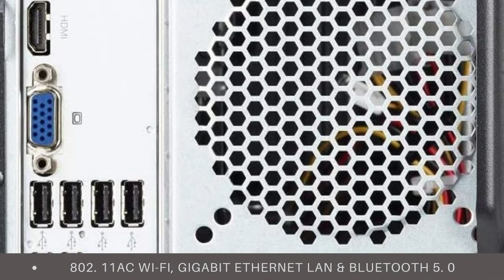Acer Aspire TC-885-UA92 Desktop - brand desktop acer aspire tc-895 Acer Aspire TC-885-UA92 Desktop -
Click here for the best price:

Acer Aspire TC-885-UA92 Desktop - brand desktop acer aspire tc-895 Acer Aspire TC-885-UA92 Desktop - over review,best price

9th Generation Intel Core i5-9400 Processor (Up to 4. 1GHz)
12GB DDR4 Memory, 512GB SSD & 8x DVD-Writer Double-Layer Drive (DVD-RW)
802. 11AC Wi-Fi, Gigabit Ethernet LAN & Bluetooth 5. 0
1 - USB 3. 1 Type C Gen 2 port (up to 10 Gaps), 1 - USB 3. 1 Gen 2 port, 1 - USB 3. 1 Gen 1 port, 4 - USB 2. 0 Ports & 2 - HDMI ports & 1 - VGA Port
Windows 10 Home, USB keyboard & USB mouse
System ram type: ddr4_sdram

Acer Aspire TC-885-UA92 Desktop - acer aspire desktop computer.
 ın this video ı walk you through how to put in a gpu into your acer aspire desktop. acer aspire tc 895 ua91 desktop unboxing and teardown i3-10100.

acer aspire tc 885 ua92 desktop | review. acer aspire tc 885 ua92 desktop 9th gen ıntel core i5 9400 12gb ddr4.